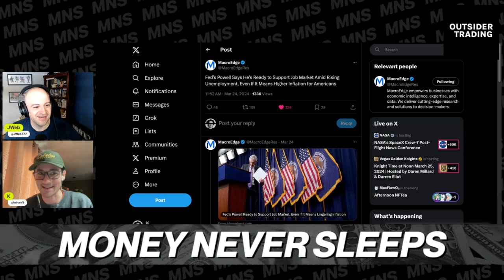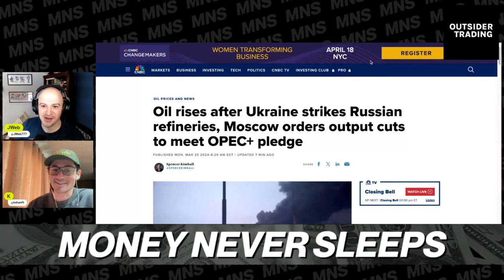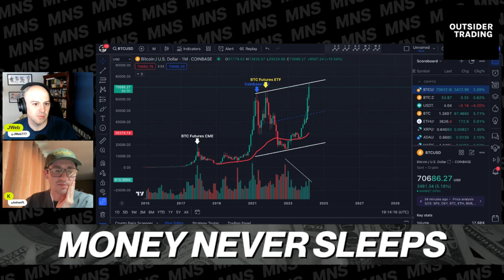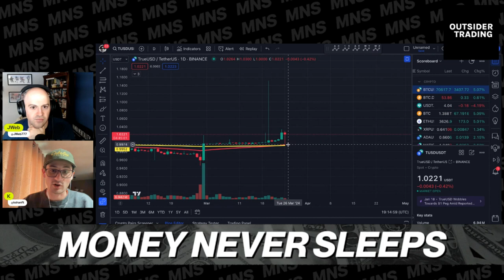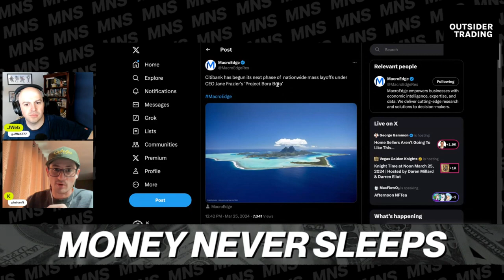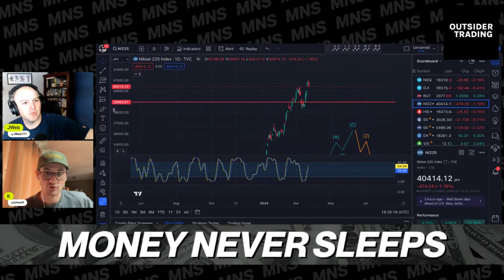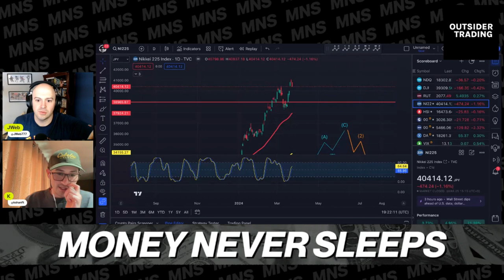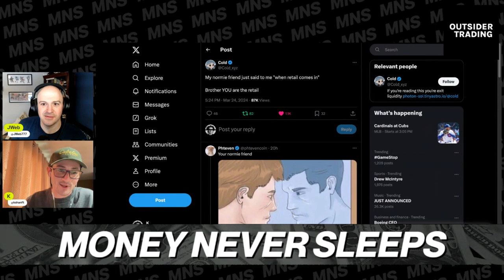Money Never Sleeps: Are Markets Running Out of Room?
Another market open, another reason tech continues the rally, yeah? We look at the tech stocks as there are signs of a reversal as retail is buying in at the height while fund managers are dumping tech exposure.

Oil continues to be problematic for inflation, with Russia cutting production to 9M/BPD. While some countries are non-reliant on that oil, it continues to be the leading indicator as to why CPI will be sticky and how the Fed has it all wrong when it comes to monetary policy.

Foreign exchange, the currencies of the world. We are getting to a place of extremely weak yen against the dollar along with a yuan which is being extremely reactive. We saw last night forms of currency intervention, what is this a sign of?

BTC rallies to 69k but should we be concerned? Is a quick wick up possible before we see more downside or is the top in and this is a lower low? And is TUSD something we should concern ourselves about still as the peg varies significantly as of recent? Is it possible there are significant moves by the two largest holders of TUSD?

Jweb & K will discuss all this and more on today's episode of Money Never Sleeps.